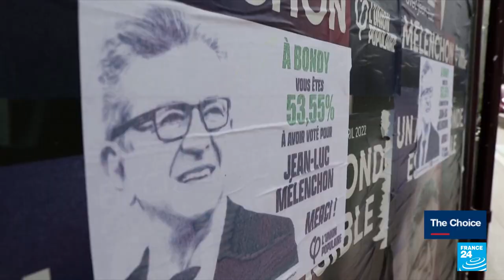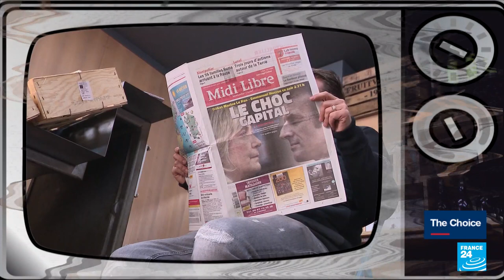It's debate day: Macron, Le Pen square off for decisive television event • FRANCE 24 English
French President Emmanuel Macron and far-right challenger Marine Le Pen will face off in a high-stakes televised debate at 9pm Paris time.